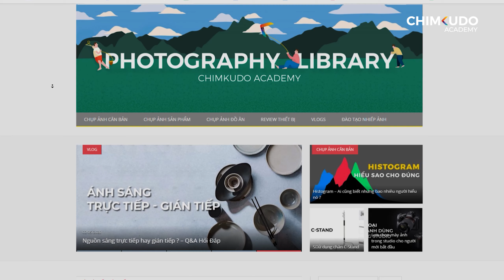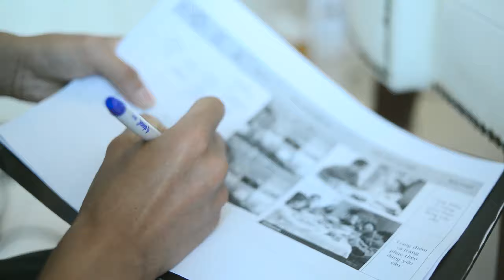Lời khuyên dành cho người mới - Q&A - Tội gì không hỏi.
Nếu bạn có câu hỏi gì thì hãy hỏi Chimkudo ở đây nhé

LỜI KHUYÊN DÀNH CHO NGƯỜI MỚI.
Việc đầu tiên cần làm khi bắt đầu vào lĩnh vực này là gì? Cần phải bắt đầu như thế nào? - Đây hẳn là câu hỏi chung của rất nhiều bạn mới bước chân vào nghề, nhất là trong thời điểm ngành nhiếp ảnh thương mại ngày càng lớn, ngày càng cạnh tranh.

Video này sẽ là những lời chia sẻ, tâm tình về câu chuyện của chính Chimkudo Studio từ trước khi thành lập cho tới thời điểm hiện tại. Dựa vào câu chuyện này và những kinh nghiệm của mình, Chimkudo sẽ rút ra những lời khuyên dành cho các bạn đang muốn tiến sâu hơn vào ngành Nhiếp ảnh Thương mại.

Hy vọng thông qua video này, các bạn sẽ có thể đẩy nhanh quá trình phát triển của mình và tiến gần hơn nữa với những thành công ở phía trước!
Q&A là series Chimkudo trả lời câu hỏi về lĩnh vực nhiếp ảnh trong studio từ tất cả mọi người.

Chimkudo Academy - Học viện nhiếp ảnh Quảng cáo tiêu chuẩn Quốc tế số 1 Việt Nam